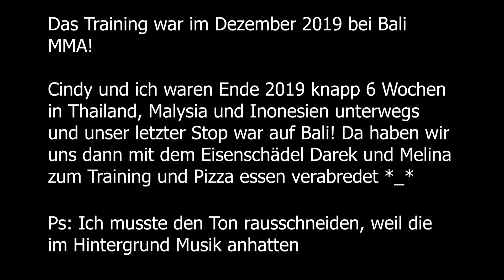Training bei Bali MMA mit @darius_official *_*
Hab verplant das heute Samstag ist, deswegen kommt das Video schon früher online haha

Wenn ihr bock auf mehr Videos habt, dann schaut gerne mal auf Insta vorbei da lade ich mehr hoch :D